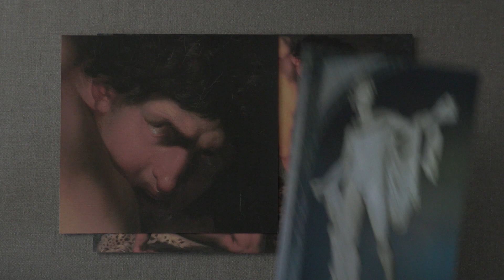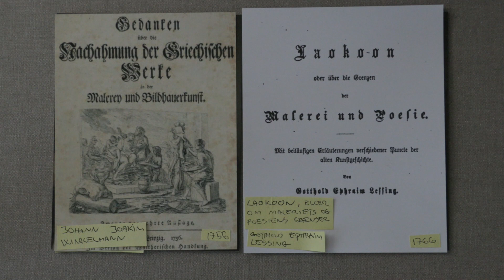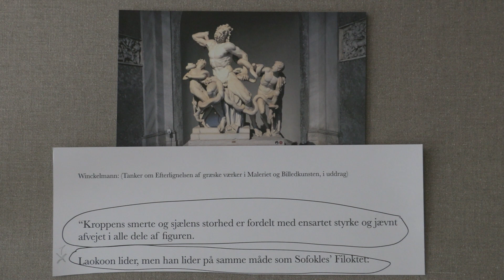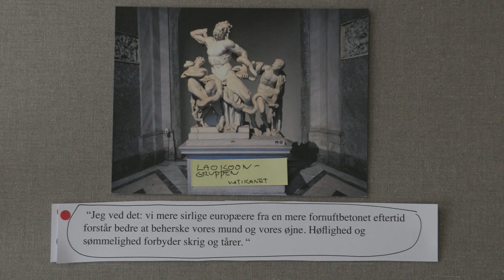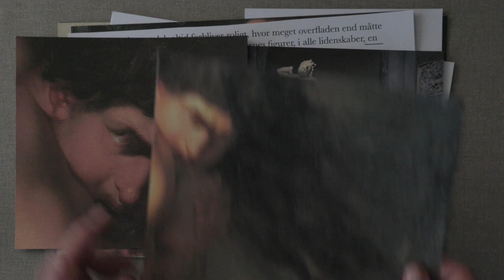Kærs Kunstkalender 2022 l Afsnit 10: Hvad sker der for dét øje?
Noget af det, der der fascinerer mig ved et godt kunstværk… jeg ved godt, at man altid kan diskutere, hvad man selv synes er et godt kunstværk… men for mig er det her god kunst, fordi man kan diskutere ud fra det. For mig skal der gerne være en krog ind i billedet, der der fanger mig, og det kan tit være noget, der ikke lige passer til det, jeg havde forventet. Det er også tilfældet her. Krogen er øjet. Hvad sker der for det? Det ser da ud til, at Nicolai Abildgaard har styr på at male alt det andet, men det går da helt galt med øjet… eller gør det? Hvad sker der for dét øje?

The Wounded Philoctetes, 1775
Nicolai Abildgaard